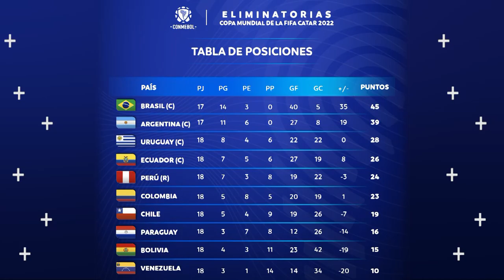ASÍ TERMINÓ la TABLA de GOLEADORES de las ELIMINATORIAS CONMEBOL, SUAREZ supera a MESSI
Las Eliminatorias Sudamericanas Qatar 2022 llegaron a su fin, con la clasificación al Mundial de Brasil, Argentina, Uruguay y Ecuador, mientras que fue la Selección Peruana la que se quedó con el quinto lugar, por lo que disputará el repechaje intercontinental.

El final de la competición también bajó el telón estadístico de rendimiento individuales en la última edición de las Eliminatorias, donde fue el boliviano Marcelo Martins Moreno se consagró como el máximo goleador.

Fueron 10 goles los convertidos por Marcelo Martins, siendo el jugador más importante de Bolivia, aunque no le alcanzó a ‘La Verde’ para dejar el penúltimo lugar de la clasificación.

El ‘Flecheiro’ se impuso a otros ‘cracks’ del continente como Neymar Jr. y Luis Suárez, quienes finalizaron con 8 conquistas.

Neymar fue de los futbolistas más destacados de Brasil a lo largo del certamen y cerró su cuenta con 8 goles, a pesar de ser baja en diversos partidos por lesión y suspensión. El del PSG compartió el segundo lugar del ranking con su excompañero en el Barcelona, Luis Suárez.

El ‘Pistolero’ llegó a su octavo tanto en el triunfo de Uruguay sobre Chile en Santiago, donde festejó tras realizar una impresionante ‘chalaca’. En el que probablemente fue su último partido por Eliminatorias, Luis Suárez demostró su vigencia, además de colocarse como goleador histórico absoluto del torneo.

Detrás de ellos se posicionaron la dupla ofensiva de Argentina. El ‘crack’ y capitán Lionel Messi alcanzó su sétimo tanto, la misma cifran que el centrodelantero Lautaro Martínez. Ambos se perfilan a comandar la ofensiva ‘albiceleste’ en Qatar 2022.

Les sigue Alexis Sánchez con 6 goles, quien a pesar de sus números a nivel individual no pudo guiar a Chile para volver a la Copa del Mundo. ‘La Roja’ acabó sétima y no estará en Qatar 2022. Su registro es el mismo que el del brasileño Richarlison (que le marcó doblete a Bolivia en La Paz) y el ecuatoriano Michael Estrada.

El ‘Top 10’ de los goleadores de las Eliminatoria Qatar 2022 de Sudamérica lo cierran el uruguayo Giorgian De Arrascaeta y Christian Cueva con 5 goles. ‘Aladino’ fue el jugador más influyente de la ‘bicolor’, en un torneo donde a su característico juego le sumó producción de cara a la portería contraria.

En el rubro de asistencias, Neymar llegó a los 8 pases de gol, más que ningún otro elemento. Ahí dejó atrás al boliviano Juan Carlos Arce y a los argentinos Giovani Lo Celso (5) y Rodrigo de Paul (4).